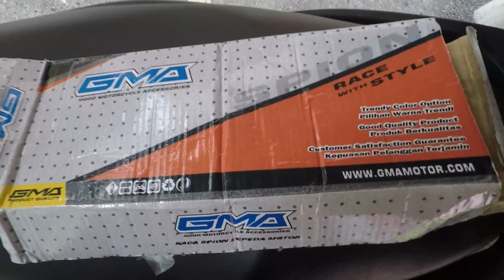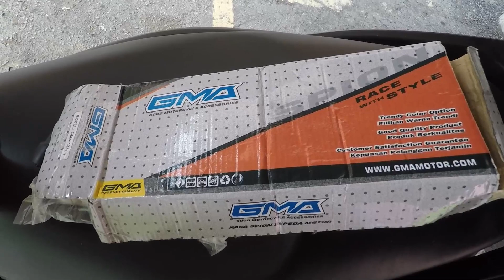NMAX | #23 | PASANG SIDE MIRROR BARUU. GMA SPION!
Salam guys, dlm video kalini, sy buat video pasang side mirror GMA yg beli kt shopee order dari Indonesia.